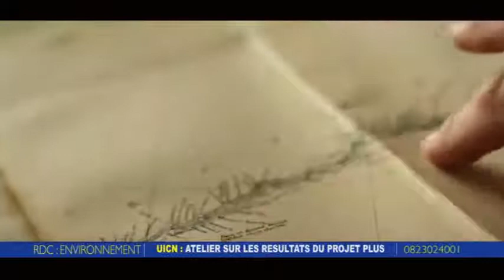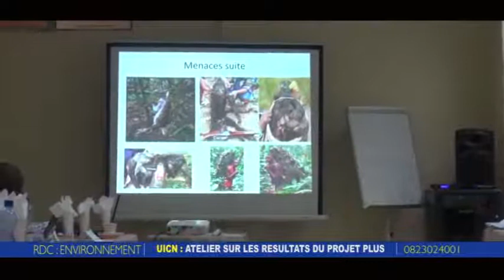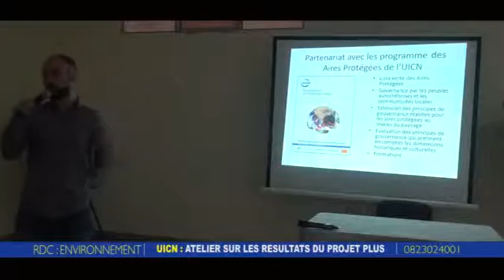UICN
ATELIER DE PRESENTATION ET DE VALIDATION DES RESULTATS DU PROJET PLUS SUR LA METHODOLOGIE D'EVALUATION DES OPPORTUNITES DE RESTAURATION DU PAYSAGE DE LA RESERVE DE MANGAI